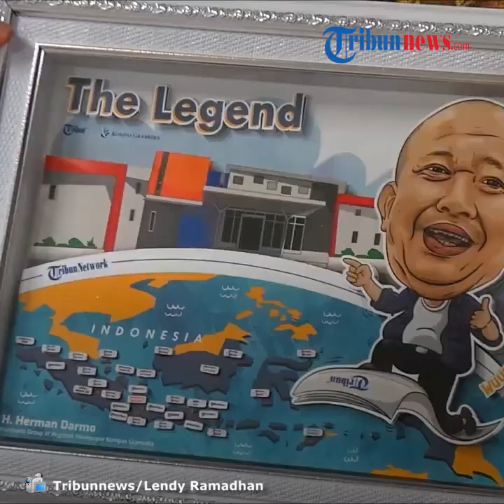Rencana Mantan Pimpinan Tribun Network Herman Darmo di Masa Pensiun dari Baca Buku hingga Traveling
TRIBUN-VIDEO.COM - Resmi pensiun dari Tribun Network, Herman Darmo akan melakukan beberapa kegiatan.

Beberapa kegiatan tersebut di antaranya membaca 2000 buku yang dimilikinya secara bertahap.

"Paling tidak satu buku habis saya baca dalam waktu dua atau tiga hari," kata Herman Darmo di gedung bisnis Tribun Network, Jalan Palmerah Selatan, Jakarta Pusat, Selasa (30/6/2020).

Lelaki yang telah bekerja di Tribun Network selama sekitar 38 tahun itu mengaku, kegiatan membaca selalu tertunda karena agenda kerja di Tribun Network yang cukup padat.

Selain membaca, Herman Darmo juga akan melakukan traveling ke daerah-daerah di Indonesia.

"Saya ingil lebih mencintai daerah-daerah di Indonesia, saya ingin ke kerajaan Siak, belum pernah. Terus Wakatobi, Jogjakarta ternyata memiliki 1001 cerita yang harus dinikmati," kata Herman Darmo.

Sebagaimana diketahui, Herman Darmo termasuk pendiri Tribun Network dan menjadi pucuk pimpinan Tribun Network.

Sebelum pensiun dari Tribun Network, Herman Darmo menduduki jabatan terakhir sebagai Komisaris.